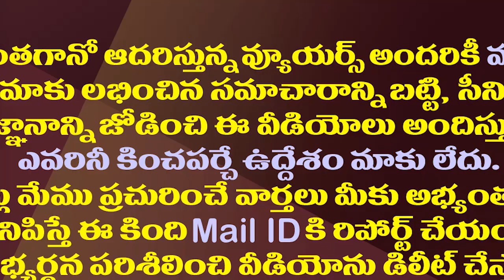పేరుకే రాజు..అశోక్ గజపతిపై మంత్రి బొత్స సంచలనం| Minister Botsa Fires On Ashok Gajapathi Raju